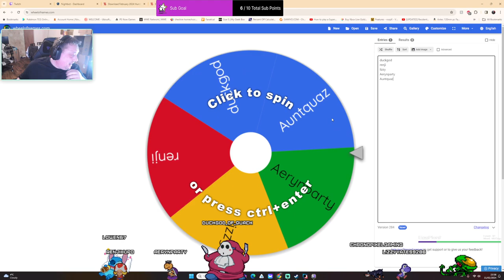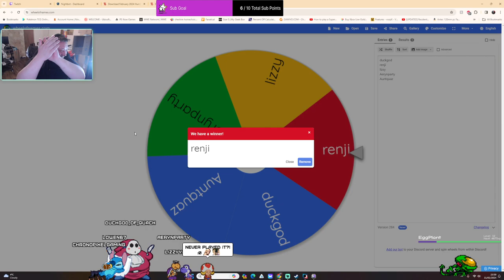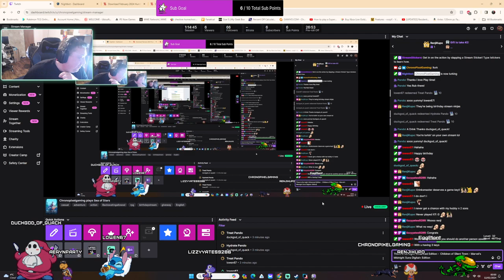Chronopixelgaming plays Sea of Stars ep7